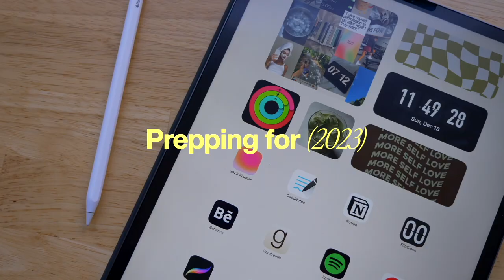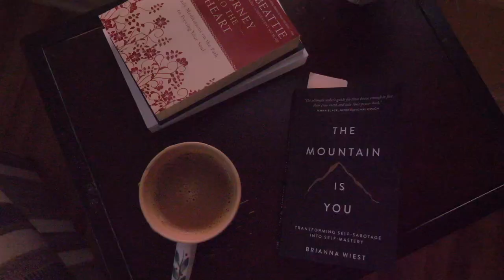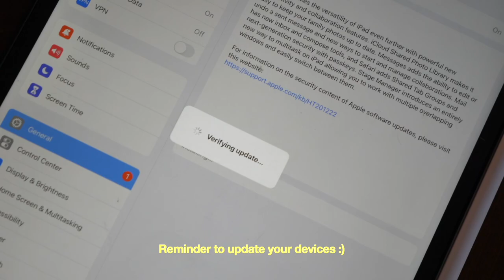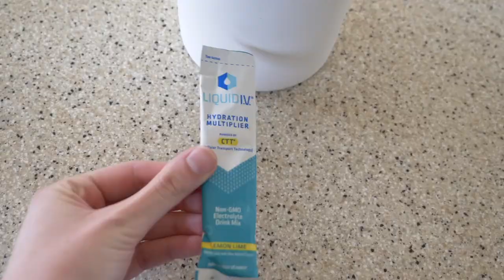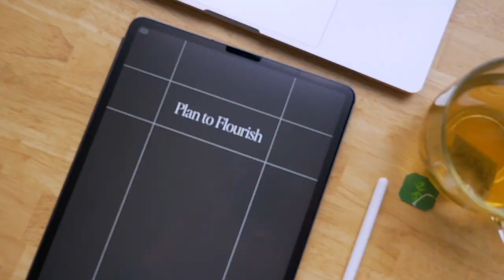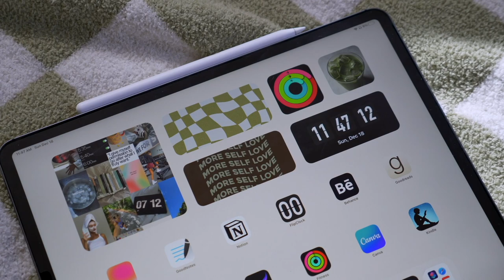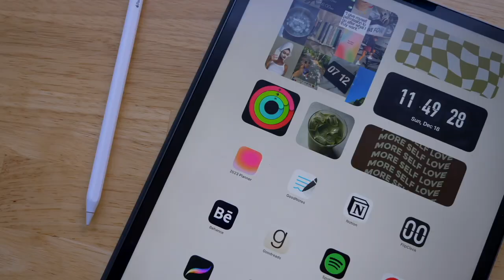PREPPING FOR 2023 | setting goals, new iPad home screen, vision board, and mental health chats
Hi and welcome to the 2023 prep vlog!💖 Let's prep for the new year by reflecting, setting goals, updating our home screens and making vision boards to get inspired. I hope you enjoy and have a fabulous new year!

💻In this video:
Planner: 2023 Digital Planner (Dated + Monday start)
iPad: 12.9in iPad Pro in Space Gray with Apple Pencil 2
App: Goodnotes

🔗 LINKS to my iPad, iPad accessories, desk setup, FREE wallpapers and more

🎵All Music is from Epidemic Sounds!

Chapters:
0:00 Hello :)
0:25 Updates
6:21 Mini Vlog
10:30 2023 Goals
12:12 Vision Board
12:08 Homescreen Update
14:10 Happy new year!